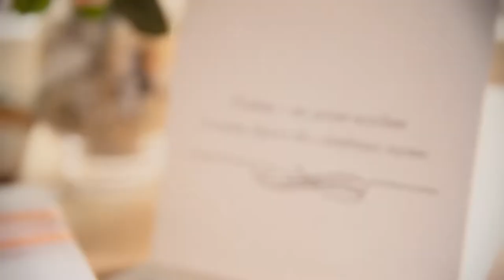Artjom & Kristina 07 06 2014